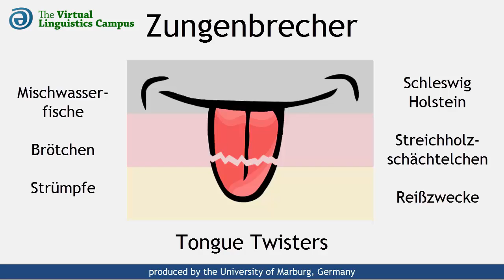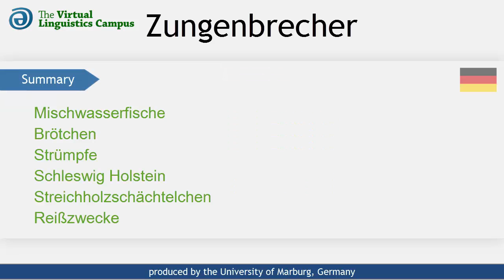DEU_Twisters_2 - German Tongue Twisters - Set 2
This video exhibits several complicated German words, so-called "tongue twisters" (deu. 'Zungenbrecher'). First you are shown a word and are given time to practice, then our VLC Team members carefully pronounce each word in their own standard german pronunciation and you can find out whether you are right or wrong.